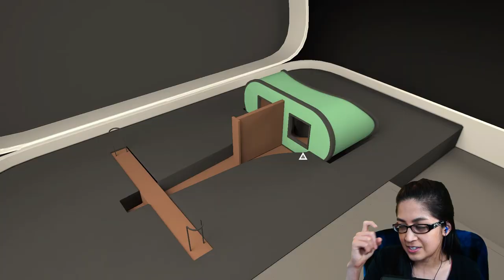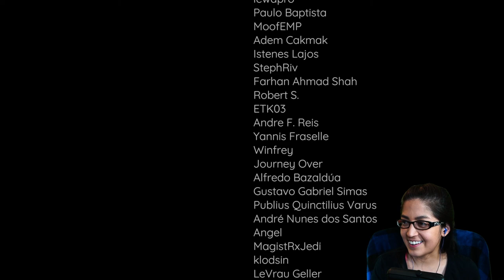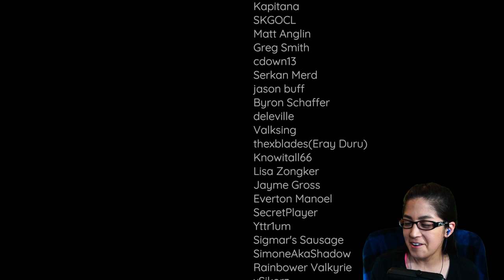Discolored 📺🎨 Gameplay Highlights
Discolored is a first-person puzzle adventure game where you explore a roadside diner that has lost its color.

Also available on Apple Arcade, Nintendo Switch, Xbox Series X|S, and Xbox One!

Check out highlights from my live playthrough (and be sure to follow on Twitch to catch the next stream!)

👀 Got theories?

🦉 MAILING ADDRESS 🎁 (write out my full name!)
Lynette Guzman
8839 N Cedar Ave B-4
# 5008

💖POPSOCKETS + OTHER MERCH!
* The Underground Logo PopSocket
* The Underground Baseball Tee

💯OTHER FAVORITES
*Dark Mark Temporary Tattoo (5-pack)
*Deathly Hallows Temporary Tattoo (2-pack)
*Sun Straw Hat
*Coolibar UPF 50+ Women's Beach Shirt / Jacket
*UPF 50+ Sun Protection T-Shirt
*Rechargeable Handheld Fan